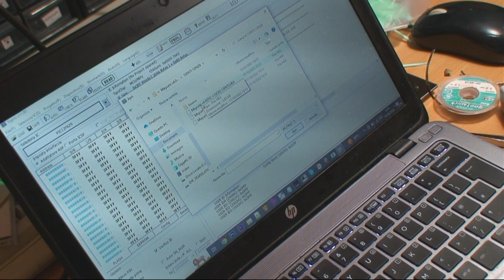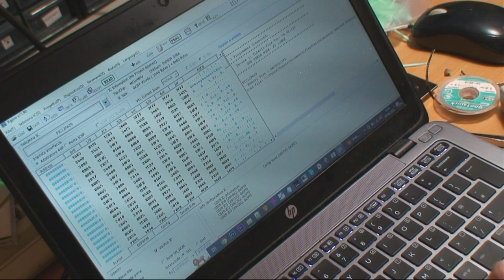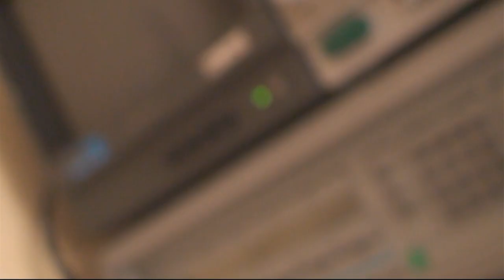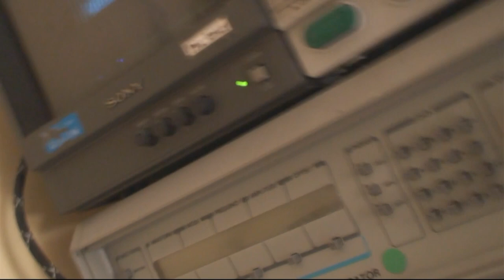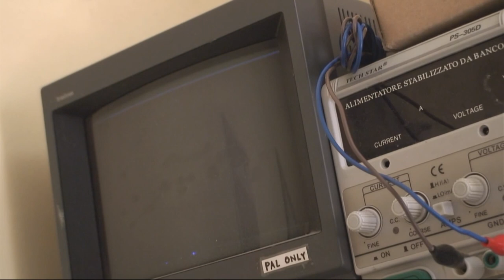Installazione Mayumi 4.0 su SCPH-5500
In questo video, andremo ad installare il modchip Mayumi 4.0 su una PS SCPH-5500 (giapponese). Dovremo prima rimuovere la schermatura e il BIOS originale (quest'ultimo contiene un doppio sistema di protezione rispetto alle console europee o americane). Dopodiché, programmazione del PIC e installazione.

Inoltre, c'è una parte extra che riguarda la sostituzione del oscillatore al quarzo della frequenza GPU (NTSC 53.69 Mhz a PAL 53.20 Mhz)

Grazie per la vostra attenzione!